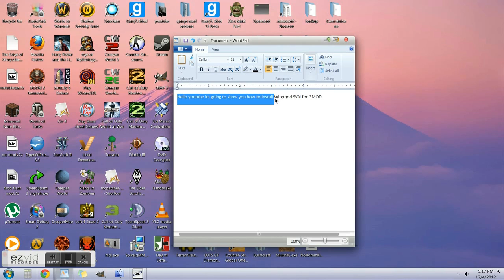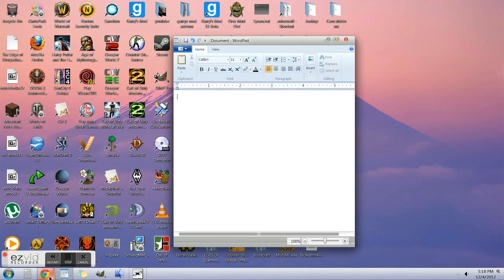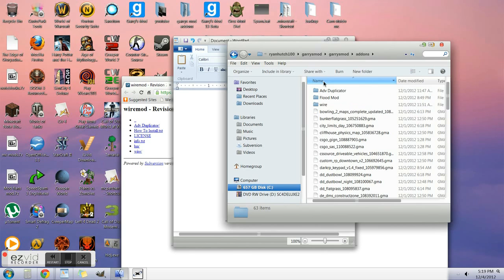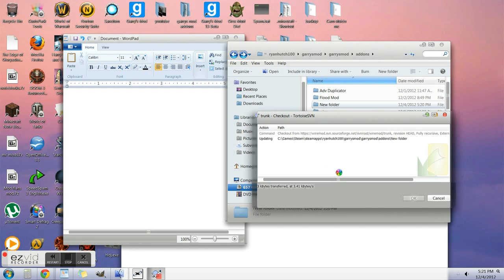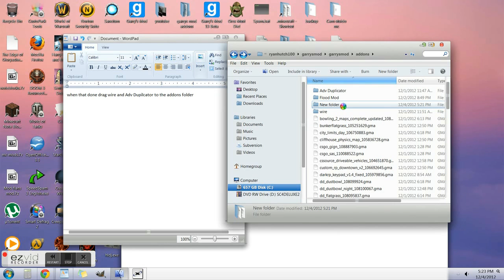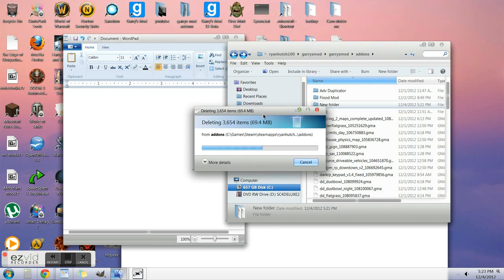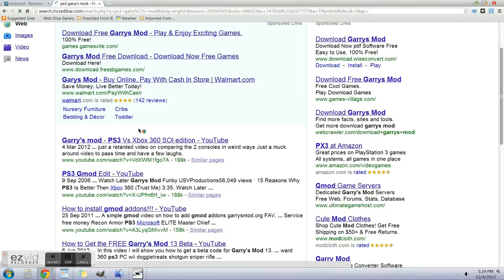Gmod How To Install Wiremod SVN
This video will show you how to get the SVN version of Wiremod for garrys mod.

- Gmod Addons Folder (32 bit): C:\Program Files\Steam\steamapps\[username]\garrysmod\garrysmod
- Gmod Addons Folder (64 bit): C:\Program Files (x86)\Steam\steamapps\[username]\garrysmod\garrysmod

Please note: Since the svn update the wire model pack 1 has been removed but is in with the other folder so you still have it. SVN is the most up to date version from the developers.